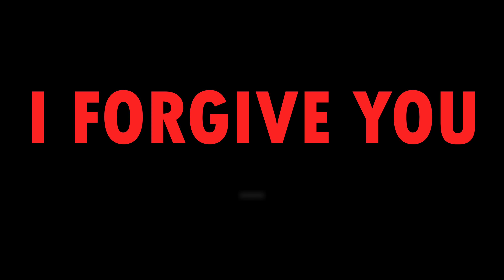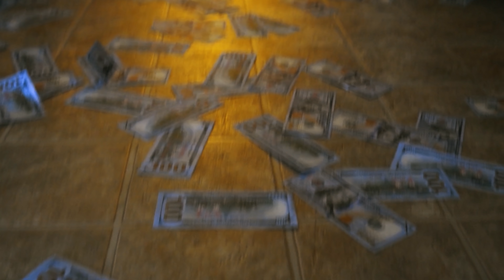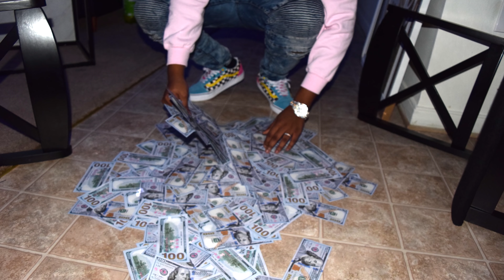British Ave - I Forgive You (Shot By: Frelli Parks, Grave Leathers, Moestar Ent.) (Official Video)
Born & Raise Right in Portsmouth, Virginia, British Ave Learnt the hardships of Life at a very young age but instead of giving into the life that was set around him - he decided to not only change his life but help change the lives of others around him. A True One nonetheless. He Releases His Debut Music Video “I Forgive You.” To the world about the obstacles he has endure & losing so much, to turn around and create miracles through faith and Hip Hop. This is his story.

Follow Social Medias: @BritishAve

TANG TANG RECORDS / TNR INC ‼️

CEO: British Ave 💯

VP: Shawn Jones

Social Medias:

British Ave (IG, TWITTER)